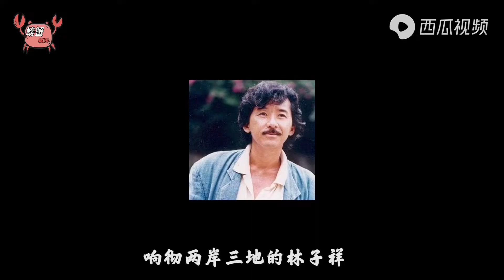林子祥：铜喉铁肺，嗓子又辣又呛，没几个人能模仿得来！